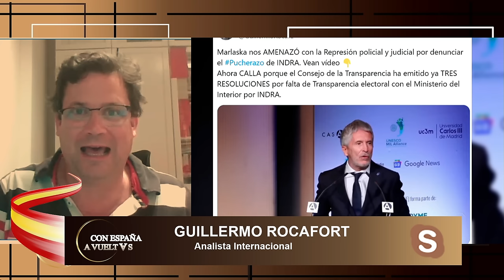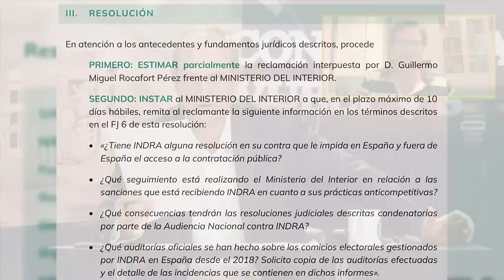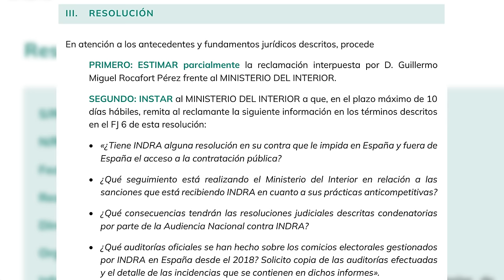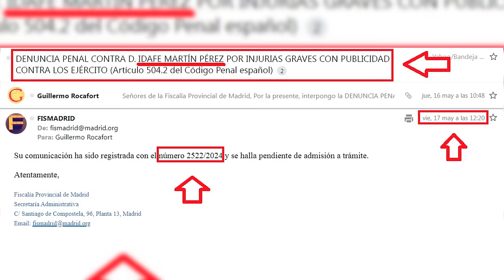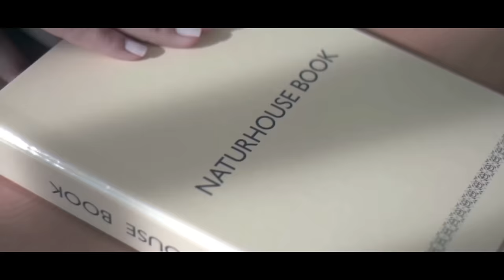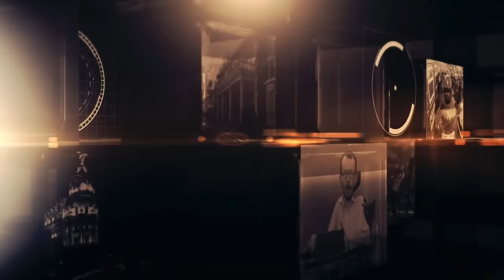🔴Sánchez diseña una campaña europea llenas de bulos para estigmatizar A LA DERECHA y arrinconarles🔴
En esta transmisión en vivo, Sánchez diseña una campaña europea llena de bulos para estigmatizar a la derecha y arrinconarles. ¡No te lo pierdas en DistritoTV!